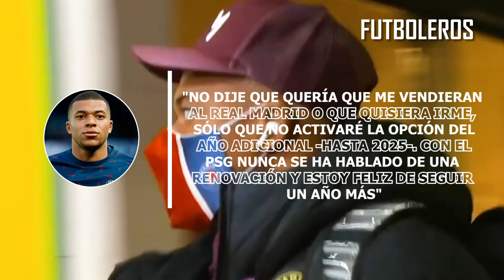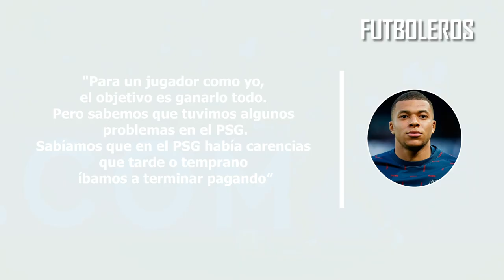MBAPPÉ ROMPE el SILENCIO sobre la SALIDA de MESSI del PSG y HABLA de su FUTURO